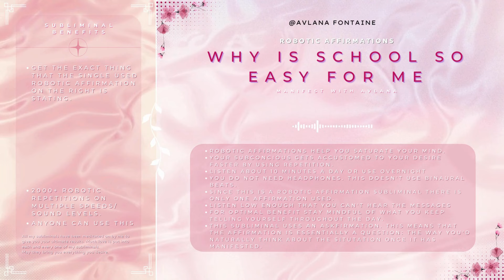You are ACEing school with ease | Robotic affirmation subliminal | Calm ʚ♡ɞ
Listen consistently for the best results. New subliminals coming out every monday and thursday.

૮꒰ ˶• ༝ •˶꒱ა ♡  REQUESTS ‧ ₊˚ ☁️⋅♡  ִֶָ  ☾. ₊˚⊹ ᰔ

I am making new subliminals constantly, however they take a lot of work with all the care I put in to these videos, so some affirmations might take a while before they are uploaded. Thank you for your patience.

As for the 1k/10k videos; they are postponed for now because they take too much time in my current schedule but I might resume them later. For now you can loop the subliminals about 5 times since most of them have over 2k repeats.

You can leave some suggestions for 1 sentence affirmations. If they aren't in the queue yet they will be added.

If you want something very specific (multiple desires) or 1k/10k videos I will also do some paid requests.

Twitter (Not as active atm)
Instagram (Not as active atm)

Donations/tips are obviously not required, but available if you feel like supporting me for this reading or just in general.

Stay happy, safe and positive!